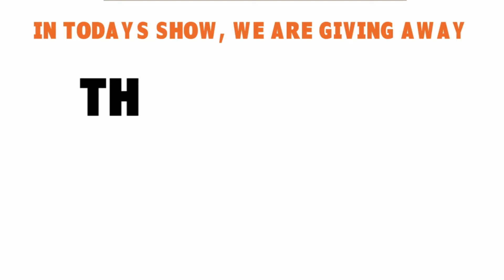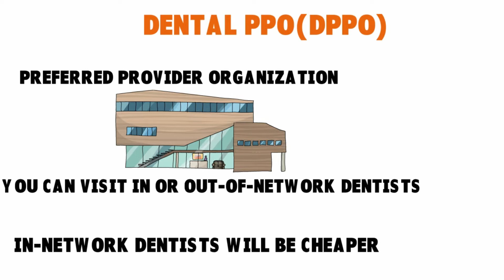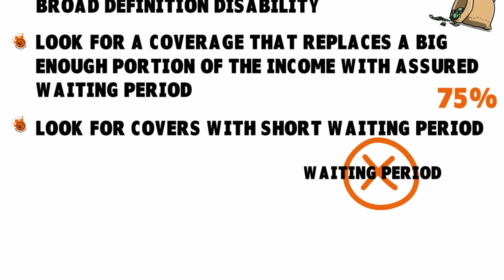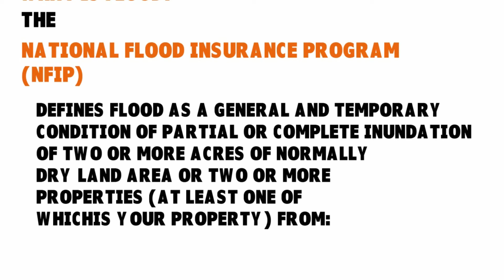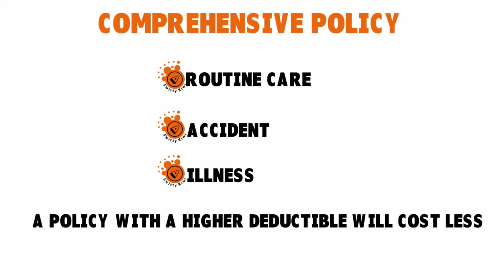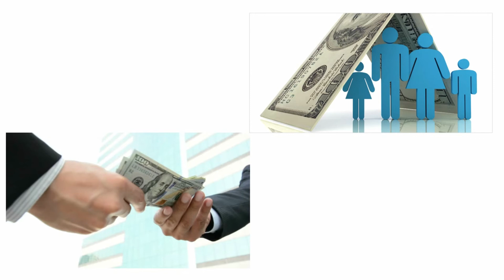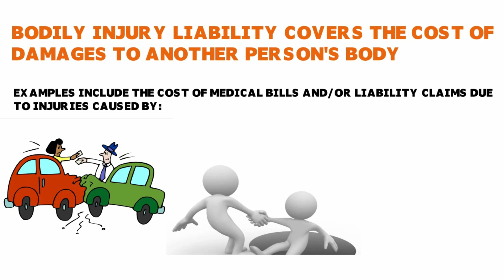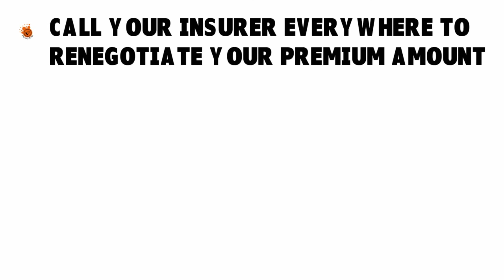Personal Insurance Guide for Beginners | Everything You Absolutely Need - and Why ♻️ RISK S1•E3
Here is a personal insurance guide for beginners. Use this insurance tutorial to understand why you need insurance and what types of insurance you need. This Insurance 101 video shows you how to purchase private insurance. Do you have gaps in your insurance coverage? Find out now.